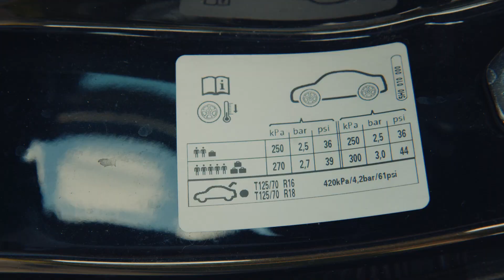Rijschool Start Driving | Externe controle auto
🆘 Rijbewijs halen?

📞 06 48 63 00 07
📍Tilburg | Breda | Den Bosch | Eindhoven |